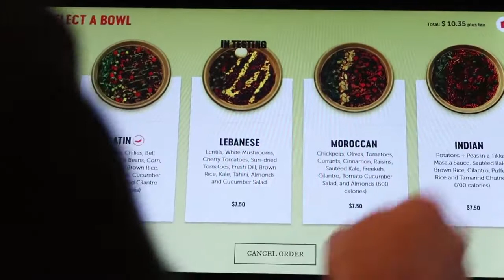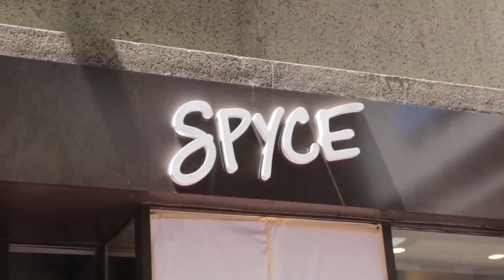Spyce: The Robot Restaurant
Welcome to Disruptive Investing! We Interview up and coming companies and their CEO's, who are moving the needle in sustainable technology.

On today's episode Zac talks to Brady Kight, Co-Founder and Lead Electrical Engineer of SPYCE! We have some pledge rewards you may be interested in, so go check that out. Now You Know!

Go Check out SPYCE!
located at 241 WASHINGTON ST  BOSTON, MA